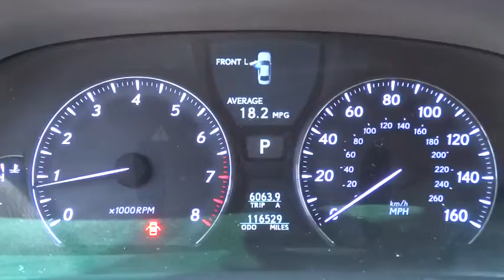2008 Lexus LS 460 Palatine, Arlington Heights, Barrington, Glenview, Schaumburg, IL 30236A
2008 Lexus LS 460

-NEW FRONT BRAKES, NEW REAR BRAKES, AND WHEEL ALIGNMENT COMPLETED- -Priced Below The Market Average- Navigation System, Backup Camera, Bluetooth, Heated Front Seats, and Cooled Front Seats -Carfax One Owner- This Black Sapphire Pearl 2008 Lexus LS 460 LWB is priced to sell fast! This LS 460 has a very popular Black Sapphire Pearl exterior color with a Black interior that looks fantastic! Arlington Lexus in Palatine prides itself on value pricing its vehicles and exceeding all customer expectations! The next step? Give us a call to confirm availability and schedule a hassle free test drive! We are located at: 1285 East Dundee Road, Palatine, IL 60064. THE ARLINGTON LEXUS ADVANTAGE: - Free car wash in 30 minutes or less - Complimentary pick up and drop off service - Service department open for your convenience - Monday - Friday 7AM-11PM & Saturday 8AM-12 Noon- 56 Lexus courtesy vehicles available Please call and ask for our Pre-Owned Manager Jim Cooper ro GM Marcin Ajdukiewicz to confirm availability 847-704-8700- Thank you for the opportunity to earn your business. ALL PRE-OWNED VEHICLES COME WITH COMPLIMENTARY SIRIUS XM 3 MONTH ALL ACCESS TRIAL SUBSCRIPTION.